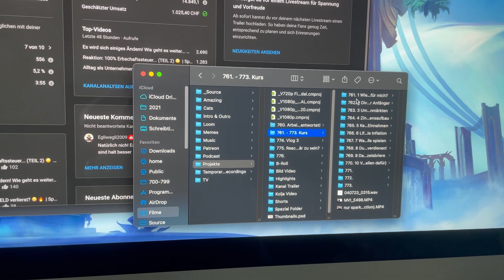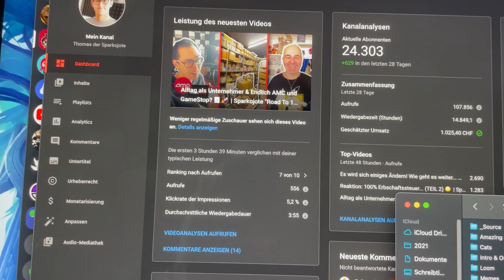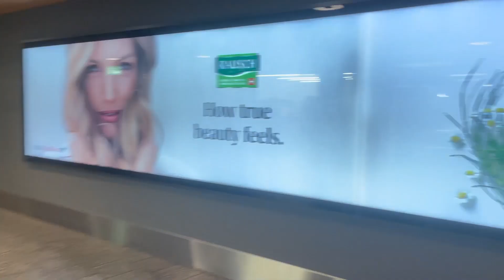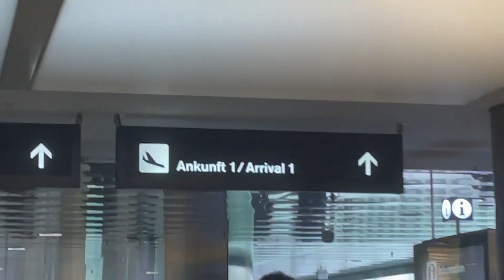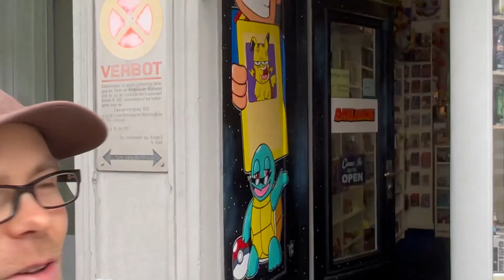Wir machen die Schweiz Unsicher mit @Johannes Lortz 😜| Sparkojote "Road To 10 Million" #4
Wir machen die Schweiz Unsicher mit  @Johannes Lortz

📖 KAPITEL 📖
00:00 Einleitung Querformat
00:19 1'000€ Yu-Gi-Oh! Karte
00:40 Inflations Videoreihe
02:10 In der Garage. mit Olaf
02:35 Paket halb aufgerissen gefunden
03:06 Store ausbauen
03:40 Tour de Suisse
04:38 Johannes baholen
05:15 Johannes arrived
05:55 Die Stadt Unsicher machen
07:07 Fazit Hoch-/Querformat

📚 Dieses Buch empfehle ich jedem Anfänger

Gemeinsam können wir unser Vermögen erfolgreich aufbauen, indem wir unser Wissen miteinander teilen! Das Finanzrudel hilft sich gegenseitig und tauscht sich aus, es ist ein Ort an dem sich Gleichgesinnte Online, als auch Offline Treffen können. Lasst uns als LOS LEGEN!